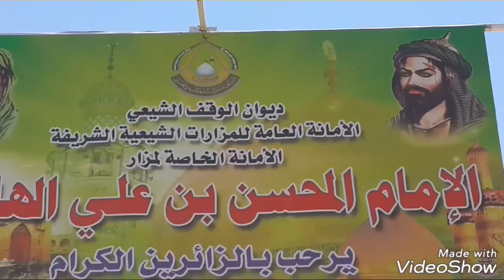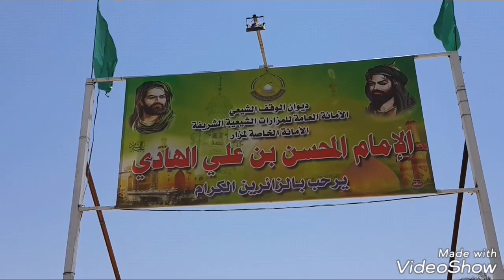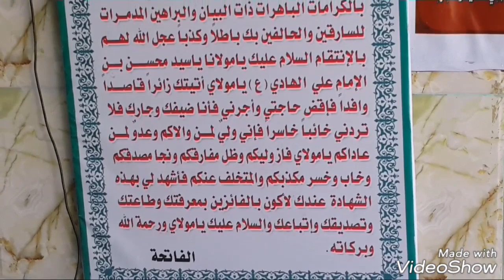مزار السيد المحسن بن يحيى الصوفي بن جعفر التواب الذي يعود بنسبه الى الامام علي الهادي عليهم السلام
مزار السيد المحسن بن يحيى الصوفي بالقرب من مدينة بعقوبة في محافظة ديالى
نتشرف بدعوتكم لمتابعة قناتنا و الإشتراك فيها من أجل بث المزيد من الفديوهات مستقبلاً هذه قناتكم منكم و إليكم و هي صوت من لاصوت له تحياتي لك و لجميع متابعينا الكرام من كل مكان
ماجد الطليحي